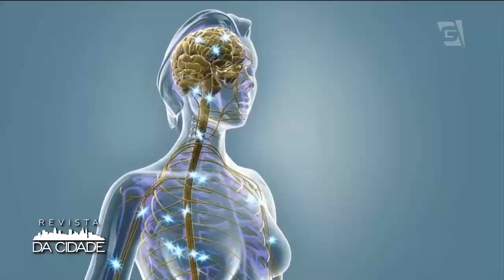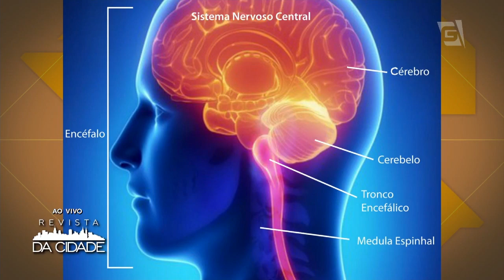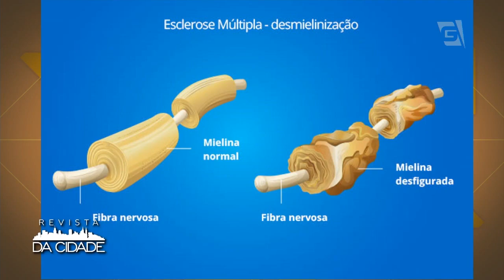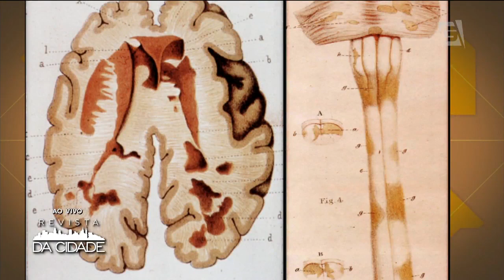Esclerose Múltipla - Revista da Cidade (31/08/16)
Tire as suas dúvidas sobre a esclerose múltipla com o  neurologista Denis Bichuetti